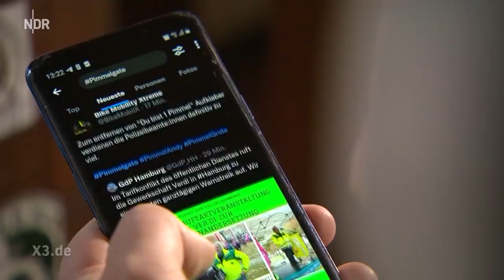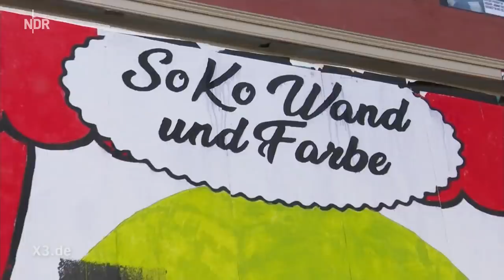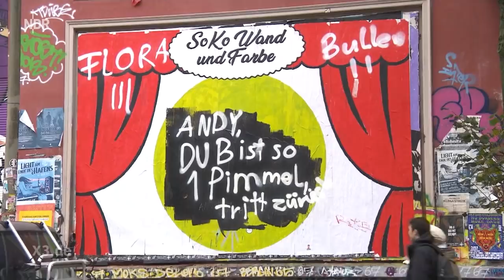Pimmelgate in Hamburg: Innensenator Grote beweist wenig Größe | extra 3 | NDR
Nach einem Tweet gegen Hamburgs Innensenator Andy Grote, durchsuchte die Polizei die Wohnung des Tweetenden. Der Innensenator hatte Strafanzeige gestellt. Doch damit hat Grote das Gegenteil von dem erreicht, was er bezwecken wollte. Andreas Grote ist wohl der einzige Politiker, der einen Wikipedia-Eintrag vorweisen kann, in dem 17 Mal das Wort Pimmel vorkommt.

Autoren: Christian Ehring, Sebastian Rieth